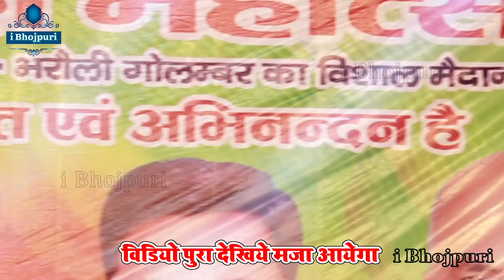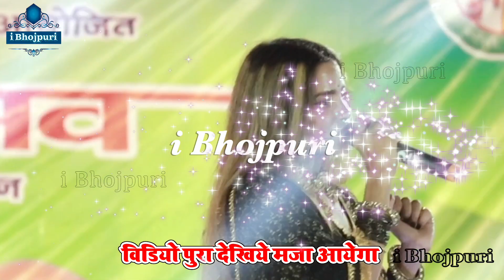Shilpi_Raj - पहली बार शिल्पी_राज के स्टेज शो में आम्रपाली_दुबे डिंपल_सिंह का कमर तोड़ डांस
Shilpi_Raj - शिल्पी_राज विजय_चौहान पहली बार धमाल New Stage Show shilpi raj new song 2022 program